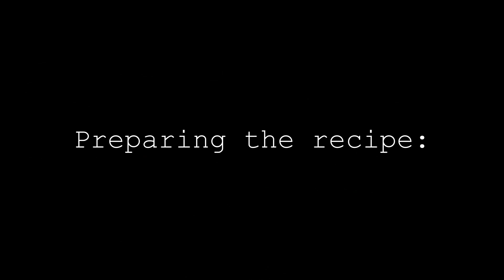How to Make Green Peas Curry || Green peas Curry Recipe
Recipe:
700g of peas
250g of onion
100g of carrots
100g of parsnips
2 soup stock cubes
1 spoon of flour
salt, pepper
A pinch of dill
1 teaspoon of granulated garlic
1 teaspoon of ground paprika

It is just as tasty as peas in soup, but this peas can be easily combined with other dishes and can serve as a side dish.